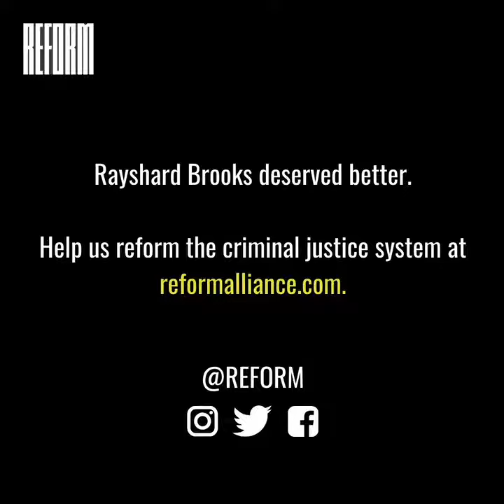Who Was Rayshard Brooks ?